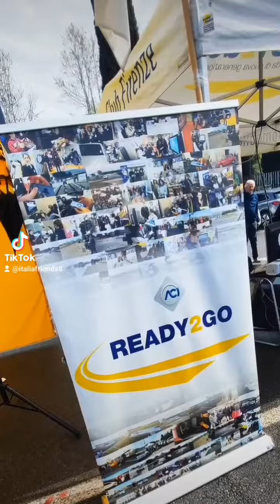"Sicurezza Stradale" Firenze aprile 2023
La sicurezza stradale, è un certamente obiettivo importante e determinate, che bisogna raggiungere, per contenere, limitare e possibilmente eliminare le cause che spesso determinano gli incidenti stradali.
Un obiettivo trasversale, comune, che vede coinvolte alcune istituzioni, organizzazioni e associazioni, accomunate nell'obiettivo di supportare iniziative e campagne comunicative per una sempre migliore e maggiore sensibilizzazione alla grande questione della sicurezza sulle strade, che riguarda assolutamente tutti, piccoli e grandi, giovani e anziani.
Nell'ambito proprio della sicurezza stradale, sabato 15 aprile 2023, è stata organizzata una manifestazione a tema in piazza Campioni del ’56 accanto allo stadio Franchi.
Una mattinata che ha visto interagire molti giovani e Istituzioni pubbliche, associazioni e organizzazioni.
L’evento, sotto il patrocinio del Comune di Firenze, della Regione Toscana, della Fondazione ANDI Onlus (Associazione Nazionale Dentisti Italiani), ANDI Firenze, LILT Firenze (Lega Italiana per la Lotta contro i tumori) presenti con l’ambulatorio mobile odontoiatrico, è stato possibile con il supporto di Aci Firenze e Aci Figline Valdarno, con la presenza attiva degli istruttori del Network ACI Ready2Go e dall’Associazione Lions con i suoi tanti Club, sempre molto sensibili alle tematiche preventive sociali e sanitarie.
Una delle priorità che l’Automobile club di Firenze si pone da anni, ha detto la Direttrice di Automobile Club Firenze dottoressa Alessandra Rosa, insieme al Presidente Massimo Ruffilli, è quella della sicurezza stradale, un impegno forte di ACI verso tutti i cittadini.
La sinergia con gli assessori al Welfare ed Educazione Sara Funaro e alla Mobilità Stefano Giorgietti, insieme alla Polizia Municipale e alla Polizia stradale, ha evidenziato il progetto “Chiavi della Città’” rivolto ai nostri giovani, come un ulteriore momento di sensibilizzazione, che non può e non deve avere alcuna soluzione di continuità, ogni occasione deve divenire pretesto attenzionale alla sicurezza stradale, che tante vittime miete ogni anno sulle nostre strade.
Una mattinata bella che ha visto tantissimi ragazzi alle prese con i simulazioni, ma anche attenti ascoltatori delle lezioni teoriche e attori di quelle pratiche con simulatori di guida che attraverso occhiali speciali e percorsi virtuali simulano lo stato di ebbrezza, tenute da esperti di Aci Ready to Go e dalla Polizia Stradale.
È stata anche approntata un'area dedicata a prove pratiche di guida sicura.
Presenti, attivi e partecipativi sul campo come sempre, i Lions Club Firenze Cosimo de Medici, Lions Club Valdarno Masaccio, Firenze Impruneta San Casciano, Firenze, Valdarno Host, Firenze Michelangelo, Vinci Leonardo da Vinci, Firenze Palazzo Vecchio, Firenze Pitti, Prato Curzio Malaparte insieme ai giovani Leo Firenze, Scandicci, Valdarno Masaccio e Valdarno.
Per l’occasione erano presenti mezzi e personale della Polizia Stradale, con moto e auto, che hanno attratto l'interesse dei tanti spettatori, piccoli e grandi.
Riccardo Rescio
Italia&friends Toscana Italia&friends I&f Arte Cultura Attualità

Elena Tempestini Etpress Comunication